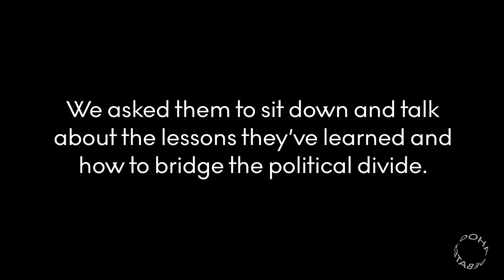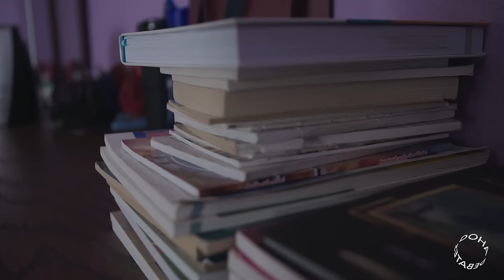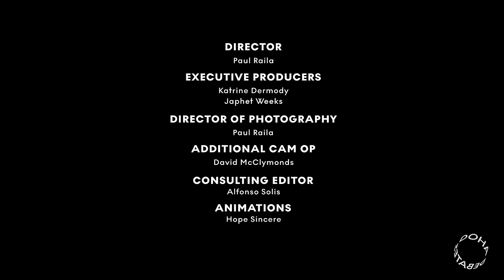Trump Supporter Sits Down With Muslim Refugee | (Un)divided | Doha Debates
Amina is an Iraqi American refugee and Muslim. Joe is a Trump supporter who was afraid of Muslims in America — until he met Amina.

The widening political division and polarization of our world have become so personal, and so volatile, that the very idea of civil, open-minded conversation can seem unreachable at times, and solutions scarce — until you meet Amina and Joe. Their unlikely friendship is the clearest example of how best to listen and collaborate across political divides.